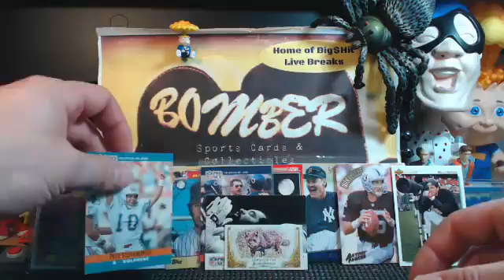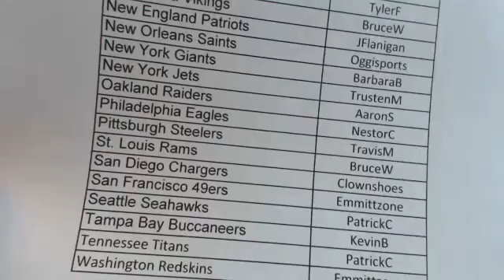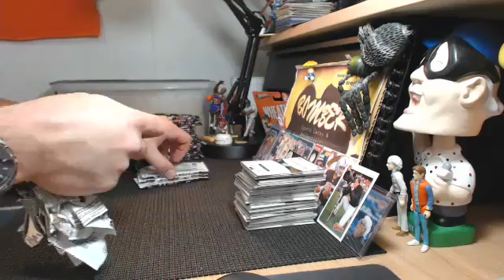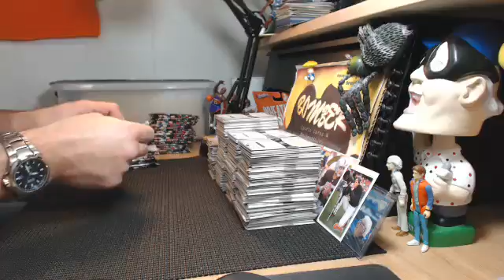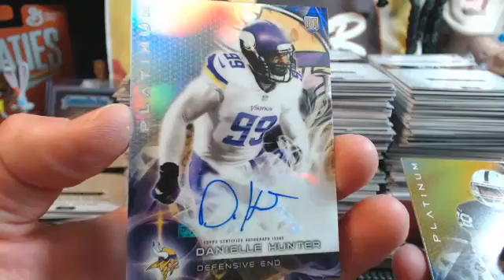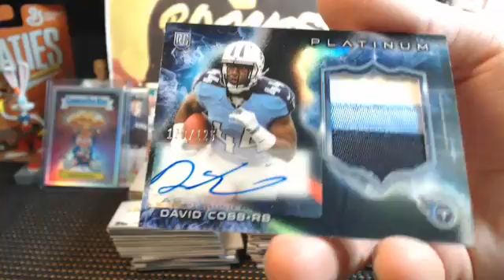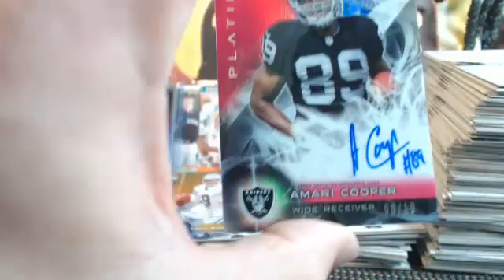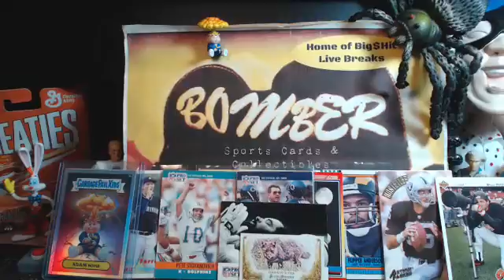2015 Topps Platinum Pick Your Team #1 6Box 12.18.15